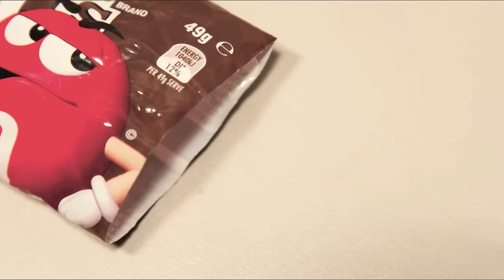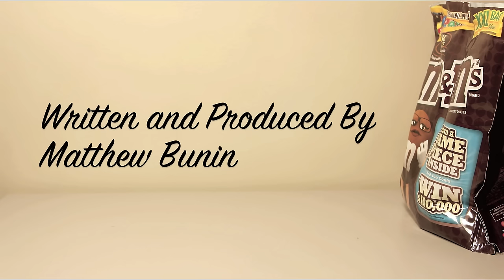Candy - Short Stop Motion Film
A short stop motion film about an M'n'Ms desperate struggle to fit in and belong.

First proper student film I made at the tender age of 15, in my High School Multimedia Elective.

Shoutout to Pat Twyford ;)

Written, Directed & Produced by Matthew Bunin
Animated by Matthew Bunin
Special Thanks Brittany Watson